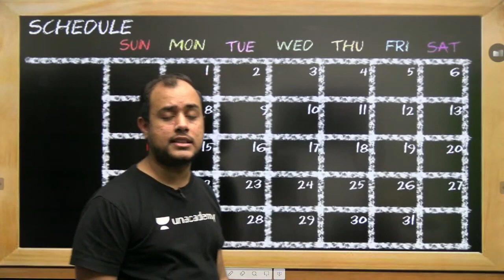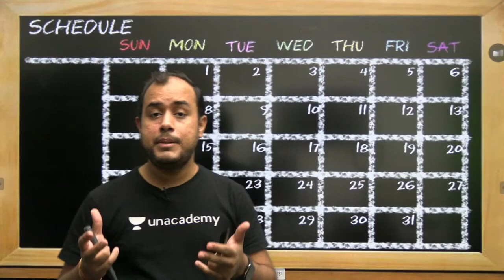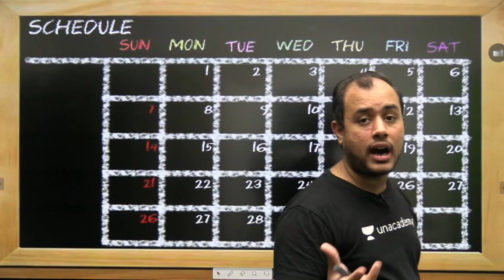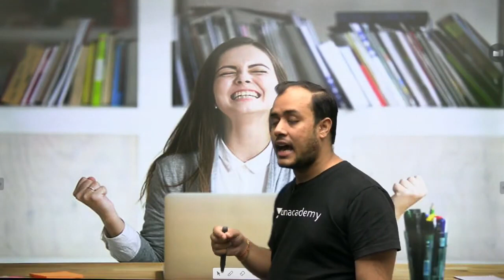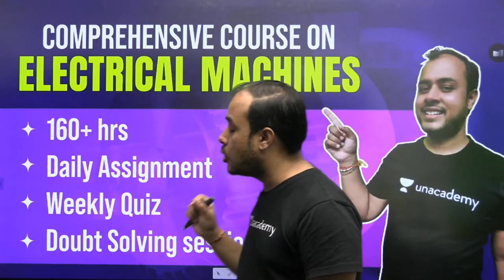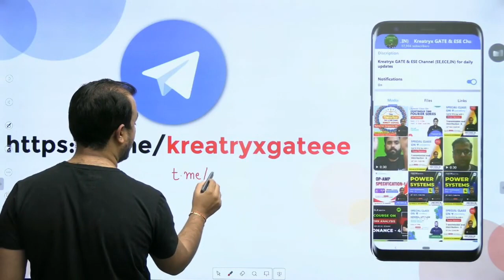EP 6 | Exam Phodna hai par time table follow nahi hota | Pathfinder Series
3 Days To Go

⏳ Duration: 45 Minutes Welcome to the pathfinder_series, In this session AnkitGoyal Sir will discuss "Exam Phodna hai par time table follow nahi hota".

Unacademy Subscription Benefits:
1. Learn from your favourite Educator
2. Dedicated DOUBT sessions
3. One Subscription, Unlimited Access
4. Real time interaction with Educators
5. You can ask doubts in live class
6. Limited students
7. Download the videos & watch offline

Get the GATE & ESE Iconic Advantage:
1. Personal Coach
2. Study Planner & Bi-weekly Reviews
3. Dedicated Doubt Clearing Space
4. Personalized Test Analysis
5. Study Booster Sessions
6. Preparatory Study Material
7. All the Unacademy Subscription Benefits